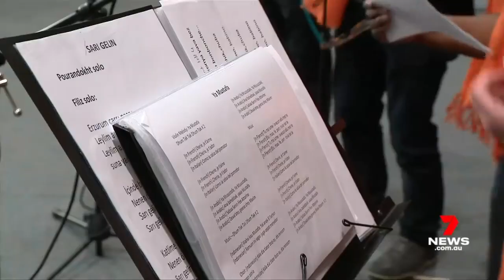Channel 7 Coverage of Voices of World Ensemble